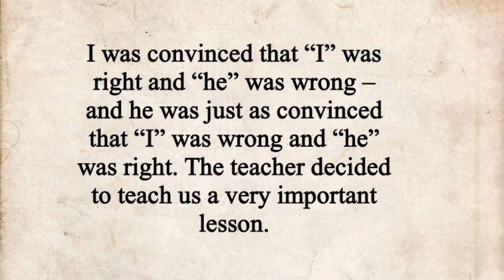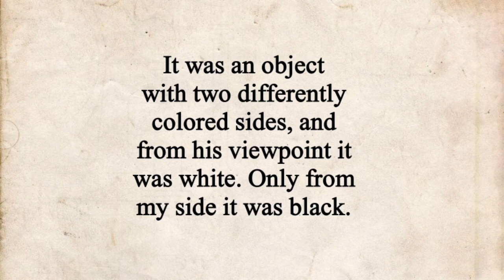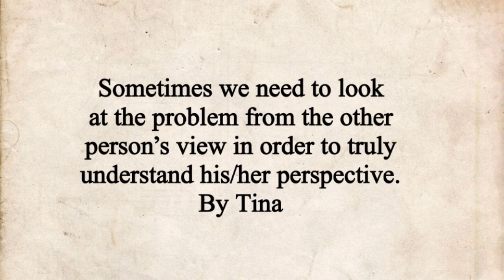Improve English through stories🔥_ Interesting story _good story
Through this English Story" you will improve your
Commnication skills: (Listening Power" Reading as
well as Speaking Skill. it is most valuable Concept to
speak english. it Expends English vocabulary too)
learning English!